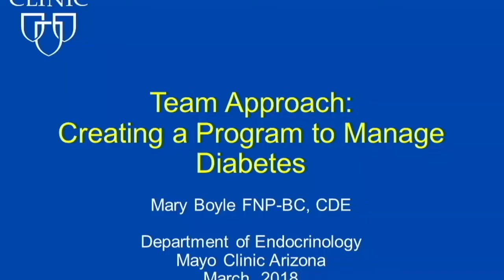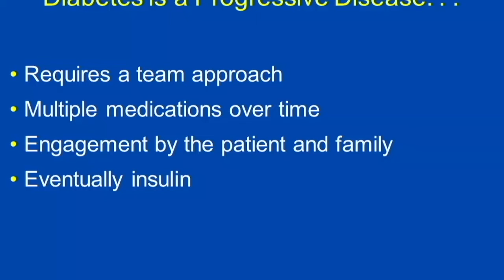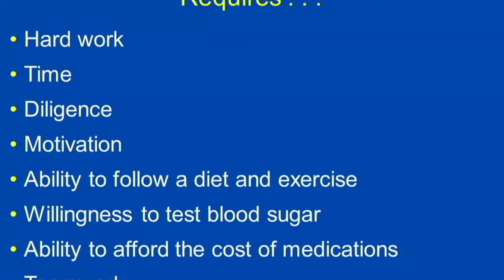Team Approach – Creating a Program to Manage Diabetes by Mary E. Boyle, FNP-BC, CDE | Preview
Check out this preview of Mary E. Boyle, FNP-BC, CDE’s informative medical talk about Team Approach – Creating a Program to Manage Diabetes. You can view the full video and many others like this by being a subscriber. Learn from the world's best doctors, online with GIBLIB!